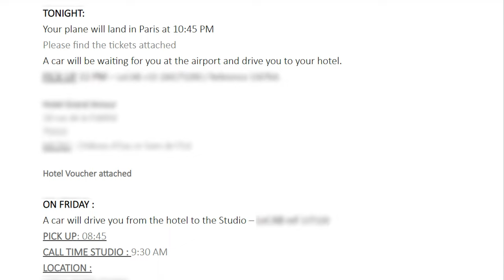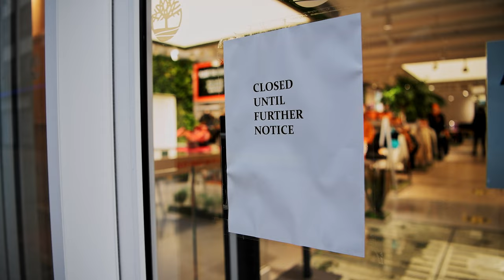WHY I QUIT MODELING to become an ARTIST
In this video I share my story which will hopefully not only clarify the reasons behind my decision to become an artist, but also challenge the way we see the modeling industry.
I’m so stoked to finally be here on YouTube.

OVERVIEW
0:00 Intro
0:42 Beginning Of My Journey
1:41 Travelling
2:49 Money
4:42 Lifestyle
6:53 Decision
9:07 Getting Back On Track
11:13 Conclusion